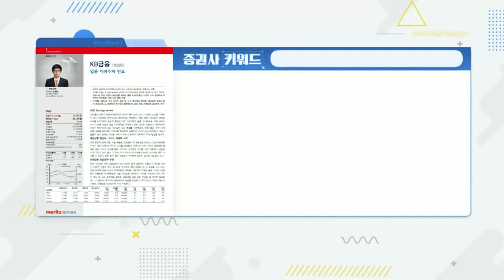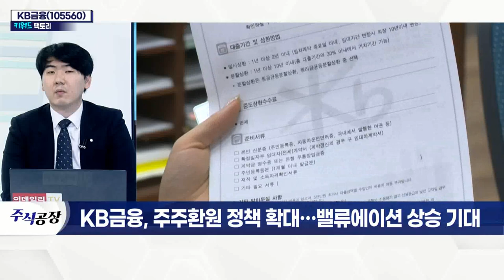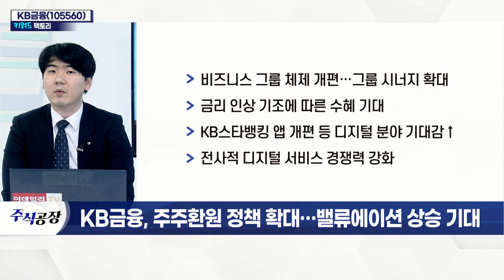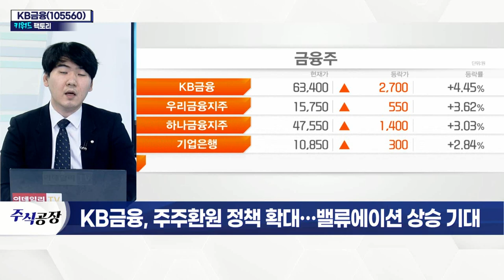KB금융(105560), 주주환원정책 확대… 밸류에이션 상승 기대_키워드 팩토리 (20220209)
KB금융(105560), 주주환원정책 확대… 밸류에이션 상승 기대
- 지난해 사상 최대 실적 기록
- 지난해 당기순이익 4.4조(+27.6%) 상회
- 누적 순수수료이익 22.5% 증가
- 순이자 이익 12.6% 상승… 성장세 견조
- 국내 금융그룹 중 첫 4조 원 돌파
- 코로나19 이전 수준 배당 성향 회복 예상
- 전향적 배당정책 기대감 확대
- 자사주 소각 등 적극적 주주환원정책 기대
- 비즈니스 그룹 체제 개편… 그룹 시너지 확대
- 금리 인상 기조에 따른 수혜 기대
- KB스타뱅킹 앱 개편 등 디지털 분야 기대감↑
- 전사적 디지털 서비스 경쟁력 강화
- 마이데이터 등 디지털 신사업 영역 확대
- 스타뱅킹 MAU 국내 뱅킹 서비스 앱 중 3위 (작년 12월 기준)
- 차별화된 금융 플랫폼 구축: 디지털 유니버셜 뱅크 완성도 기대감↑